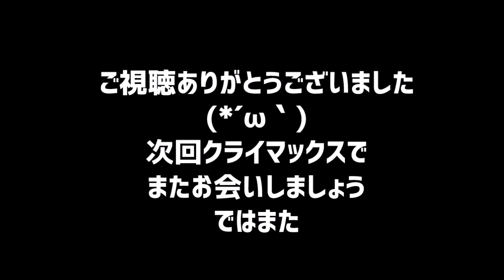【コールオブデューティーブラックオプス３】13カラスが頭に、、、そして先輩まじか・・・【PS4実況】CODBO3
コールオブデューティーブラックオプス３
キャンペーンとはストーリー
(*´ω｀)全話配信中